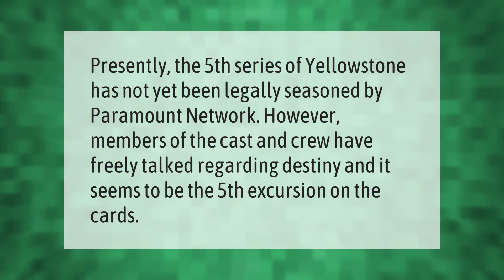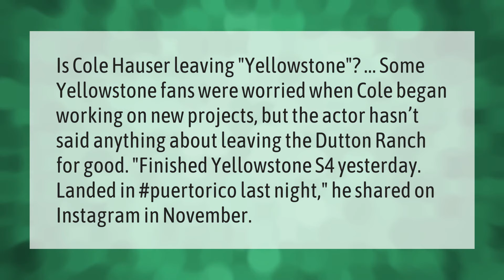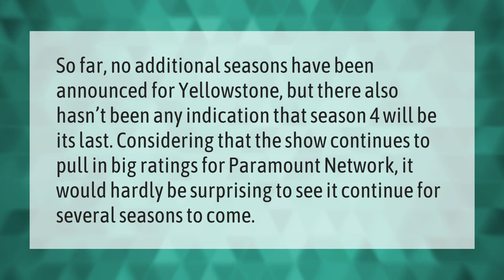Is there a season 5 of Yellowstone?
00:00 - Is there a season 5 of Yellowstone?
00:34 - Is Yellowstone canceled for 2021?
01:05 - Is Cole Hauser leaving Yellowstone?
01:36 - How many seasons of Yellowstone will there be?

Laura S. Harris (2021, June 12.) Is there a season 5 of Yellowstone?
    AskAbout.video/articles/Is-there-a-season-5-of-Yellowstone-252987